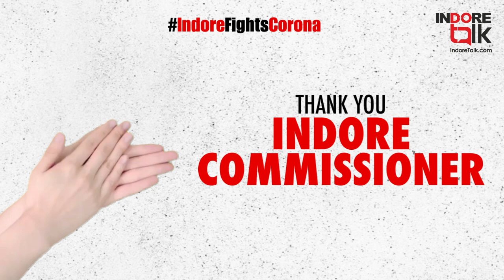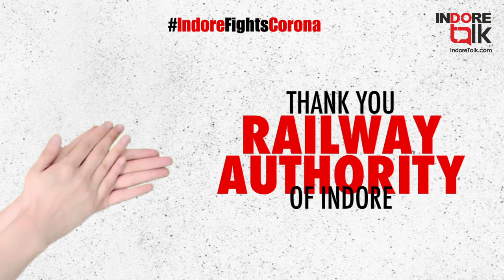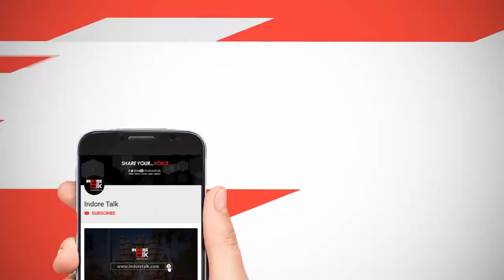Team Indore Talk Salutes Corona Fighters!